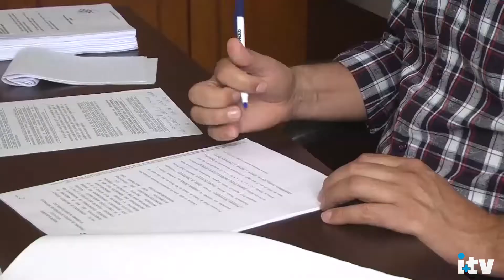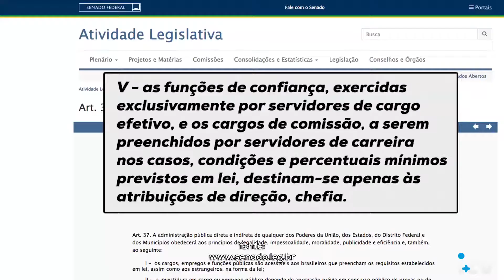Justiça determina que prefeitura de Salto regularize mais de 30 cargos irregulares